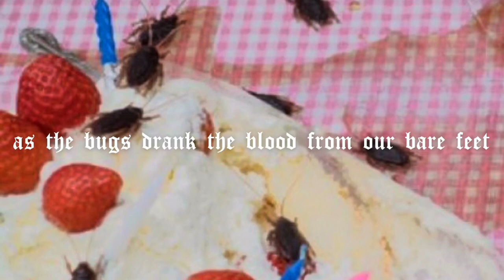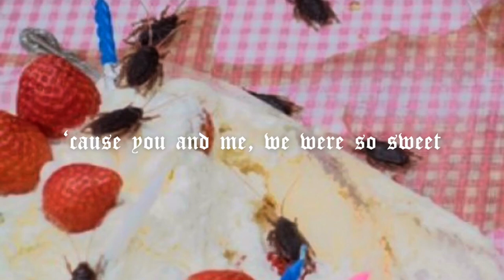black flies - nicole dollanganger (lyrics)